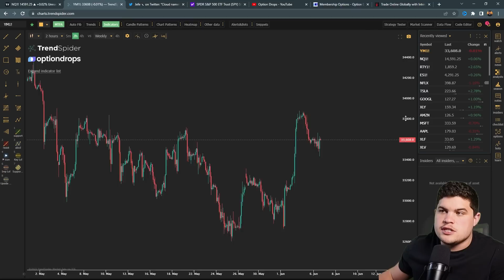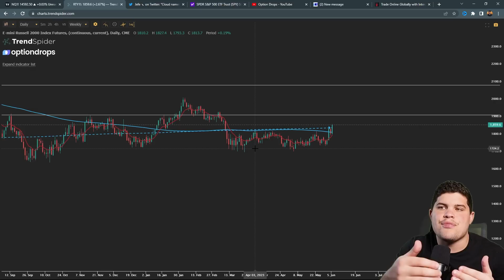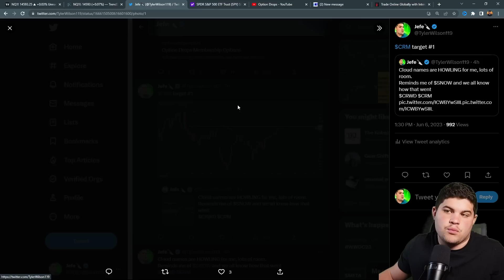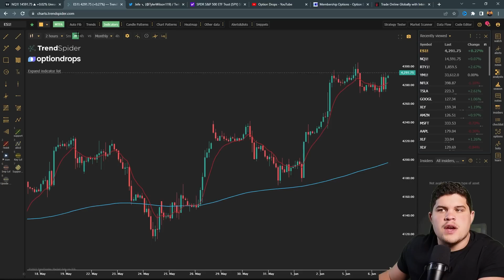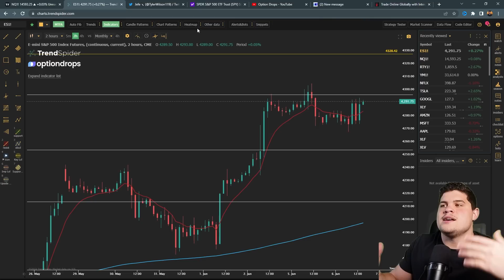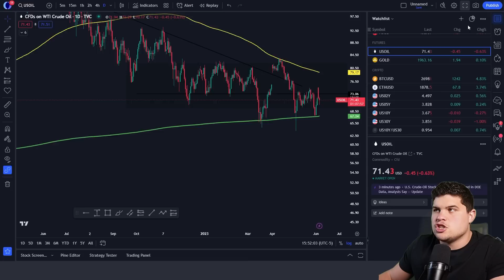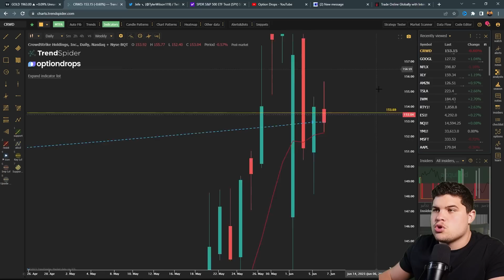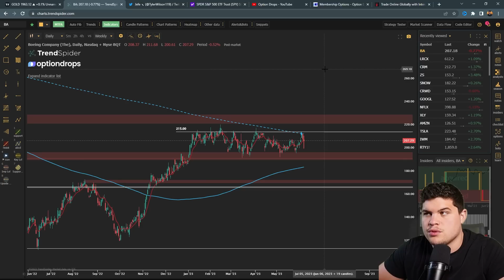EASY MONEY, Tomorrow The SPY & QQQ BREAKOUT Begins...